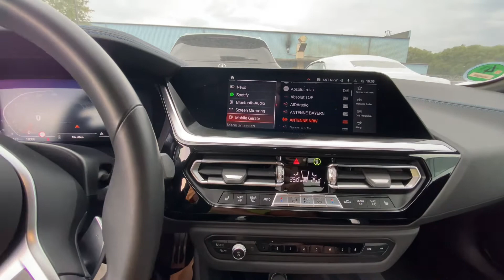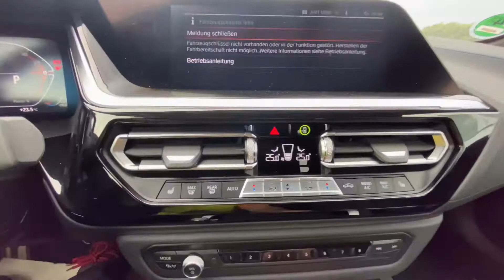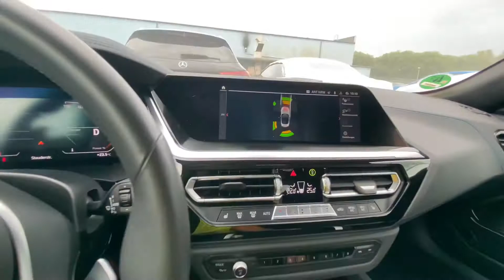BMW Z4 M-packet new 2022